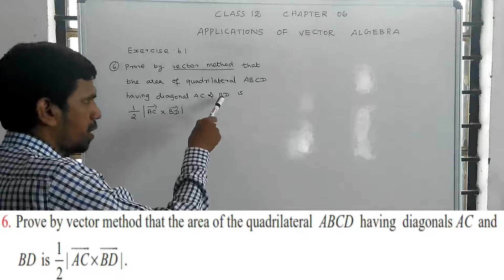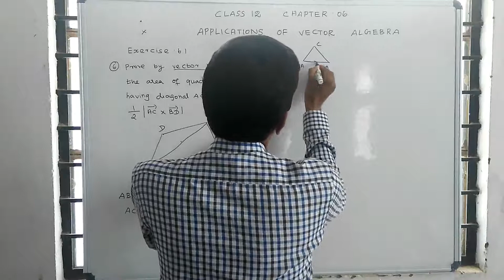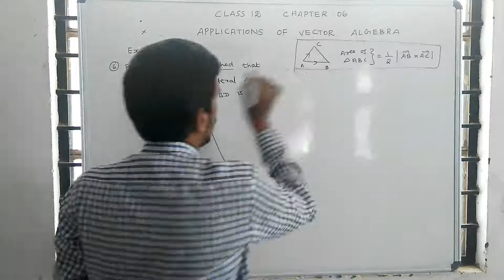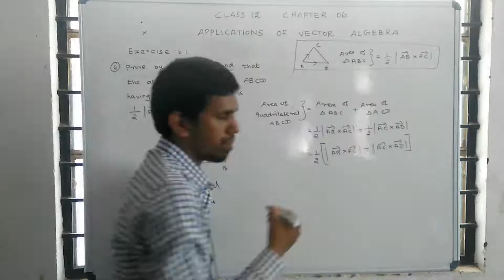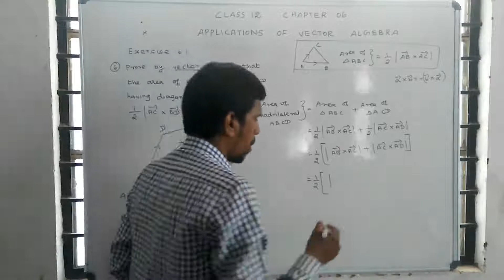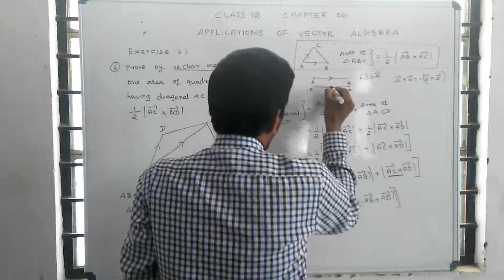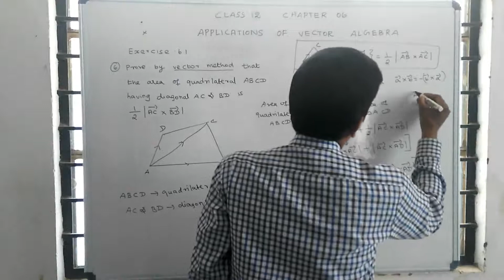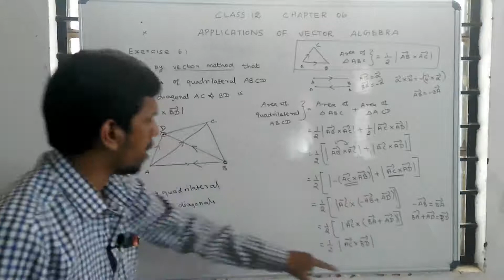Exercise : 6.1 | Qn.no : 06 | Class 12 maths | Chapter 6 | Application of Vector Algebra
Exercise : 6.1 | Qn.no : 06
 Class 12 maths
Chapter 6
Application of Vector Algebra